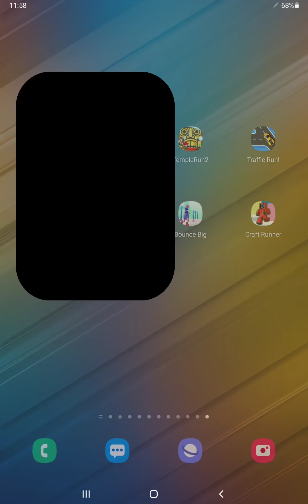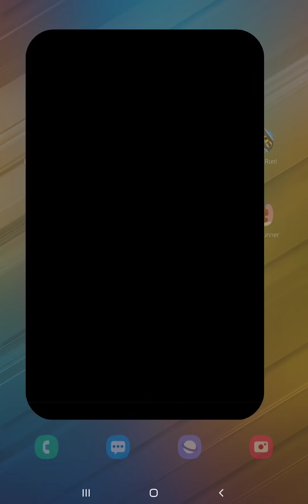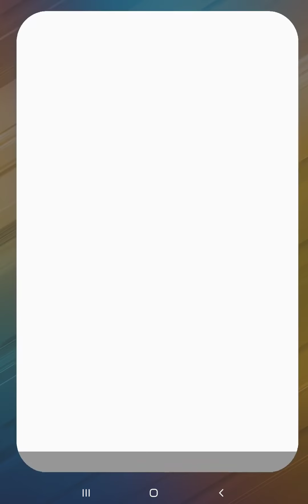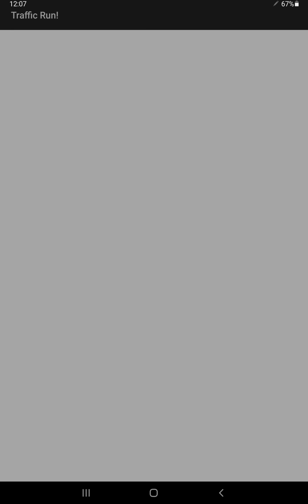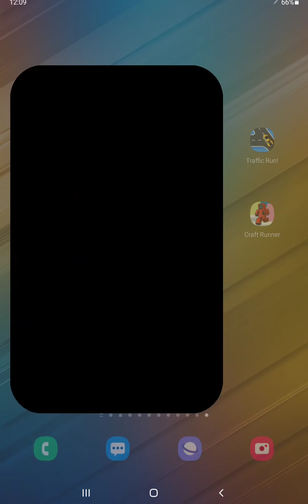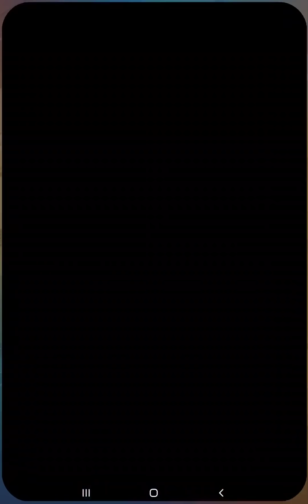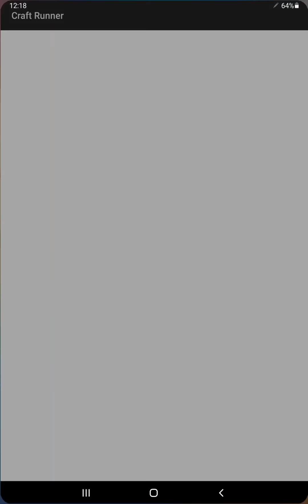Blob Shooter,Mini Market,Temple Run 2,Traffic Run,Stealth Master,Superhero Smash,Bounce Big,Craft